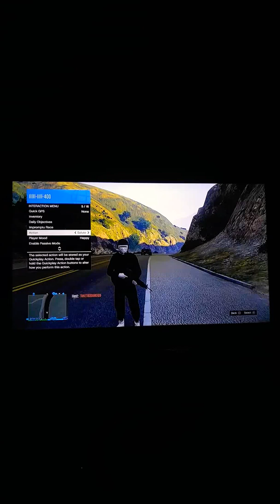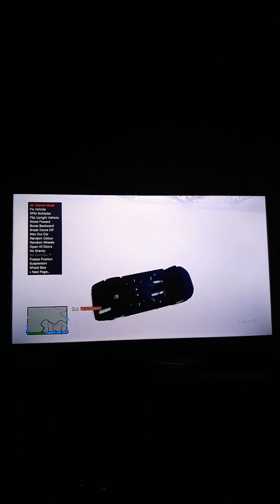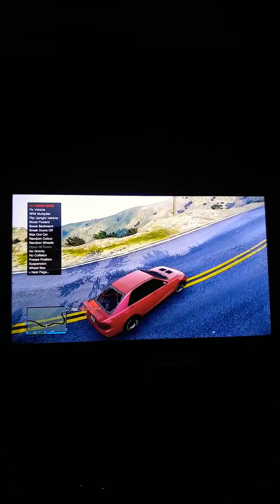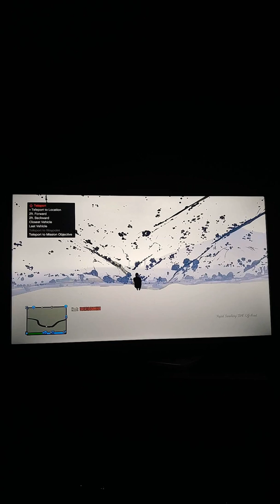Playing around on GTA